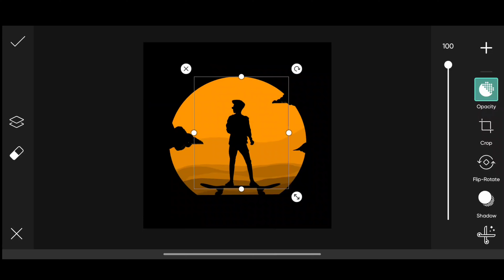Picsart Background change photo editing in 1 Minute 🔥